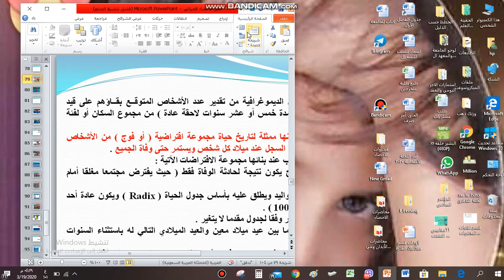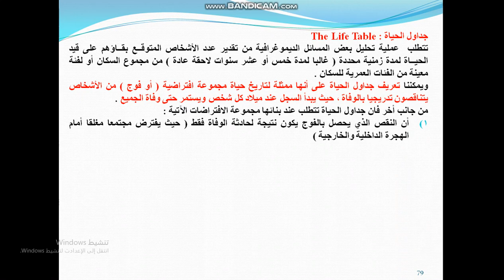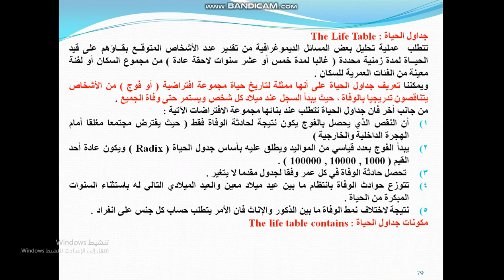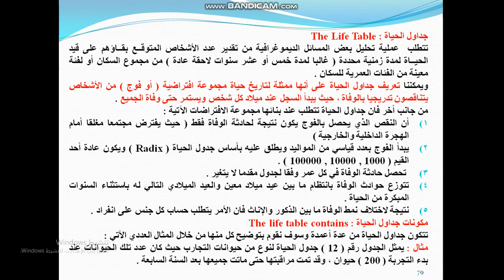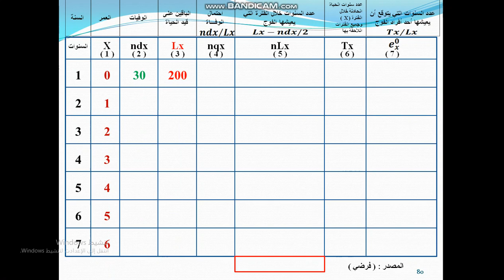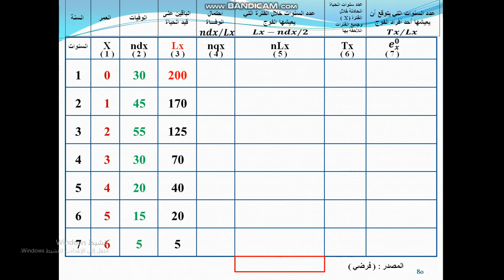فيديو 18 جداول الحياة